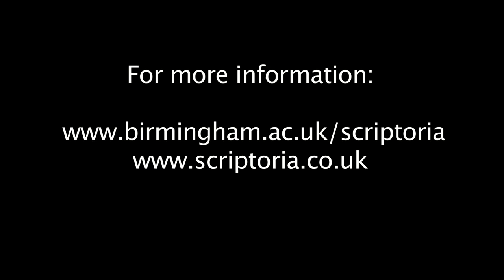The Scriptoria Scientific Writing Workshop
Practitioners and postdoctoral researchers discuss the benefits of the Scriptoria Scientific Writing Workshop, during and after a recent session at the University of Birmingham.